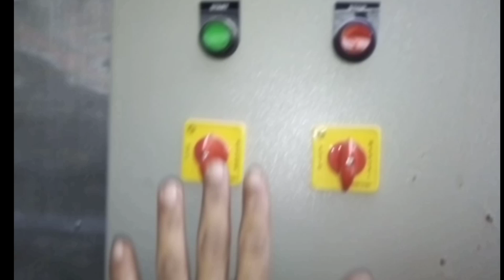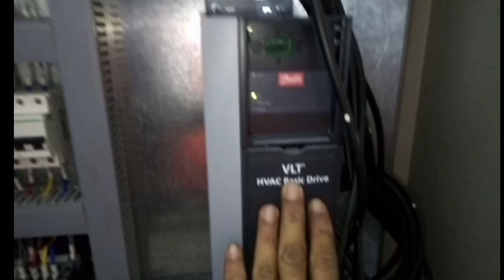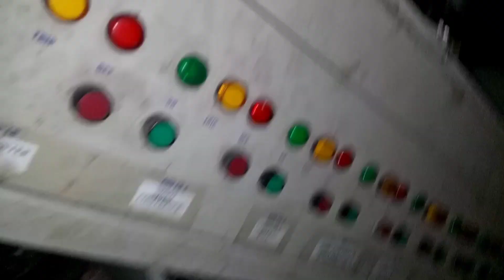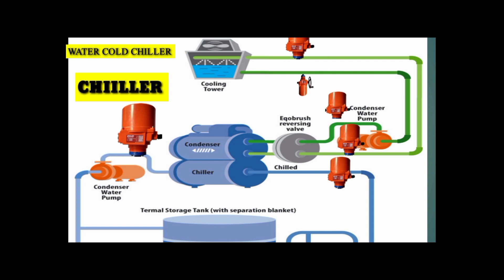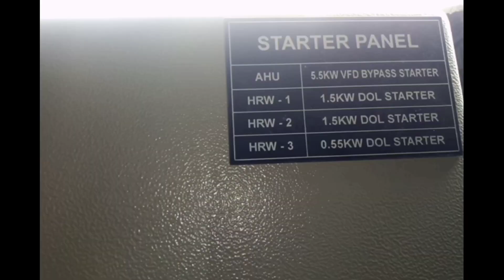HVAC technician questions answer heating ventilation air conditioning all'knowledge in Hindi